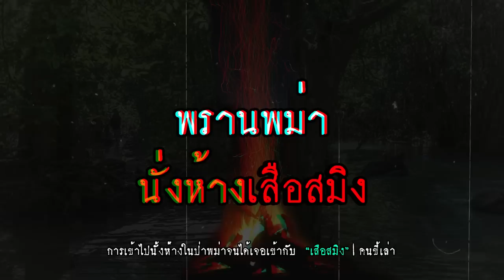พรานพม่า นั่งห้างเสือสมิง | คนขี้เล่า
อย่าลืมกดติดตาม กดไลค์ กดแชร์ กดสั่นกระดิ่ง เพื่ออัพเดทเรื่องเล่าใหม่ๆทุกวัน ตามลิ้งนี้เลยครับ

การเข้าไปนั่้งห้่างในป่าพม่าจนได้เจอเข้ากับ “เสือสมิง”
® คนขี้เล่า ลิขสิทธิ์แต่เพียงผู้เดียว ห้ามแก้ไข ดัดแปลง ทำซ้ำ และเผยแพร่ในทุกช่องทาง